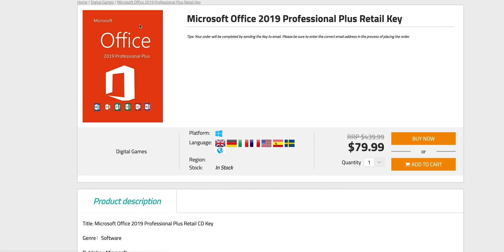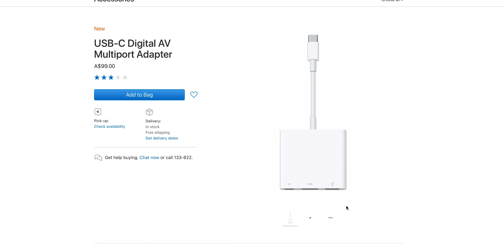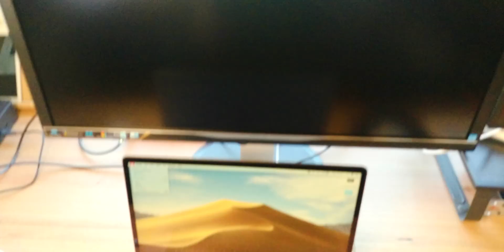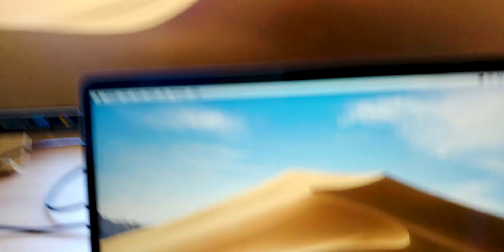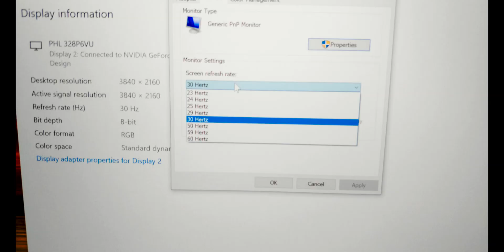The Best 4k 60Hz HDR Adapter For PC & Mac | Apples New USB-C Digital AV Multiport Adapter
Apples New USB-C Digital AV Multiport Adapter.

⏩ Recommended RAM for Laptops

⏩ Recommended SSD's for Laptops: